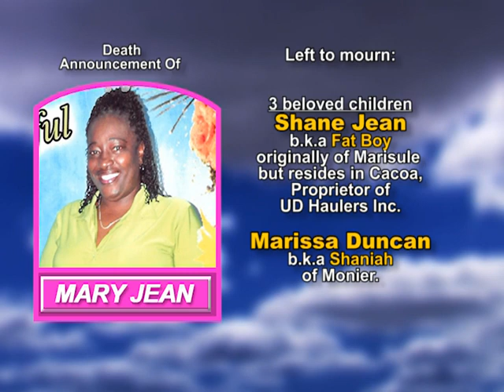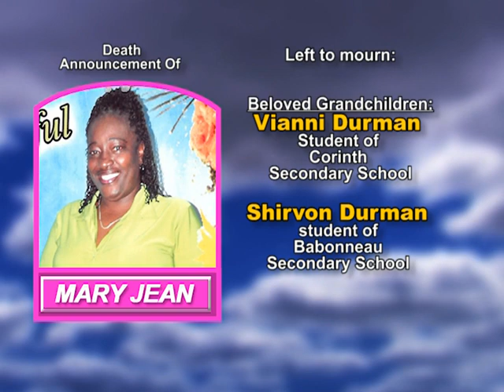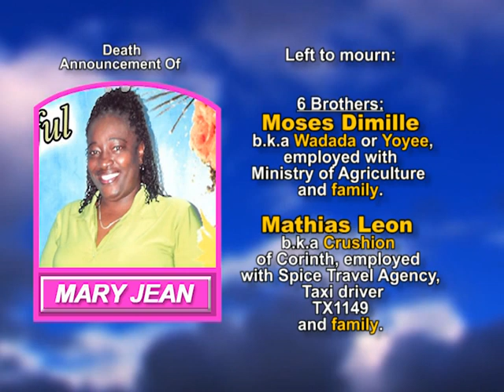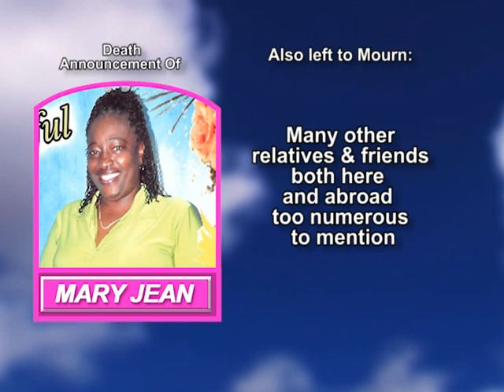Mary Jean long